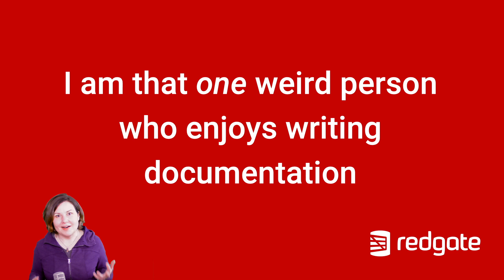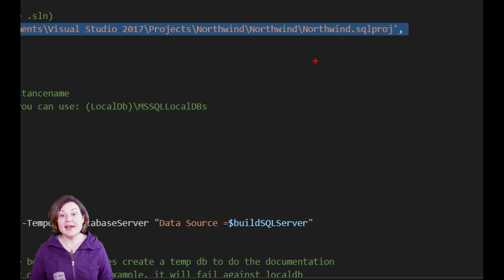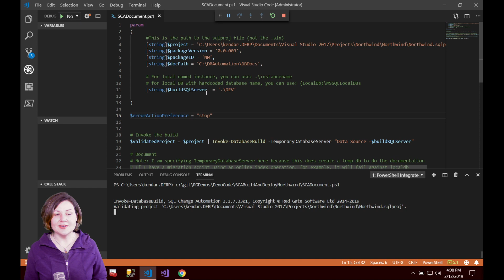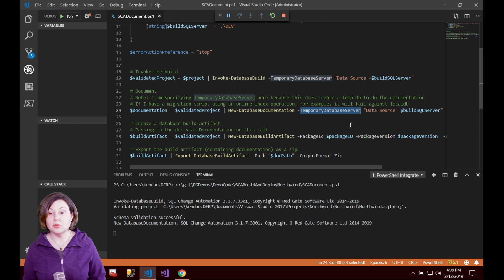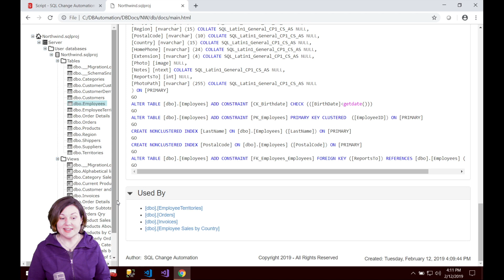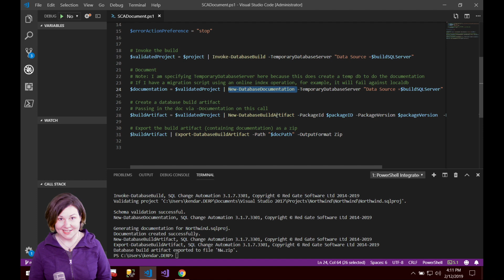Automating SQL Doc with SQL Change Automation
Learn how to automate the production of database documentation using the SQL Change Automation PowerShell cmdlets to produce SQL Doc documentation.
In this video:
1:06 - Start of demo in VSCode, walk through of some key points of the script
3:28 - Explanation of why I am specifying a SQL Server instance for the documentation and not using LocalDB
3:45 - View of the resulting documentation in a .zip output file begins